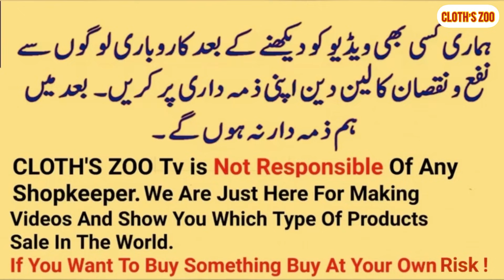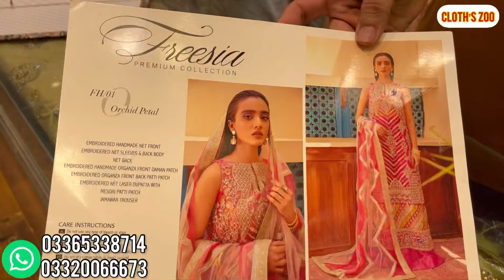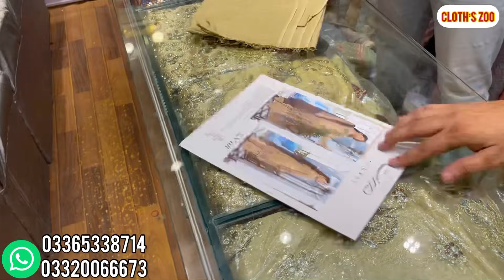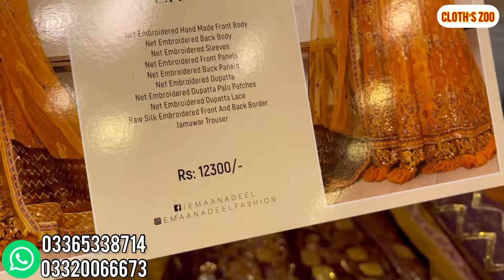Original 💯% Pakistani 🇵🇰Brands | Zebtan❤️ | Emaan Adeel❤️ | Freesia ❤️| Affordable Price 🛍